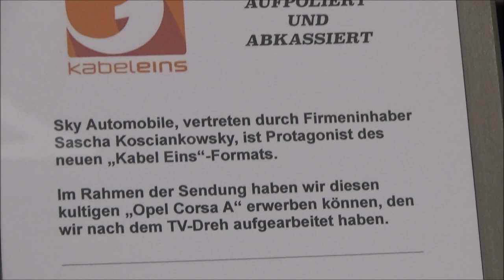Opel Corsa A - Aufpoliert und Abkassiert - Sascha Kosciankowsky - Essen Motor Show 2022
A Opel Corsa A - Aufpoliert und Abkassiert - Sascha Kosciankowsky - presented at the Essen Motor Show 2022 in Essen (Germany).

-  HP
-  Nm max. torque
-  km/h topspeed

The Grand Tour: All Seasons on Amazon Prime. Test Amazon Prime for Free.